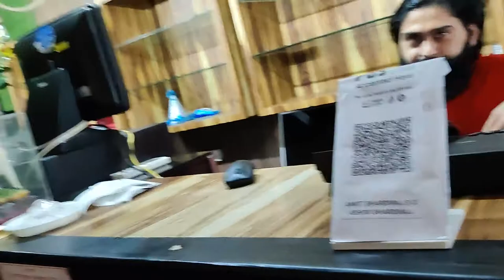special thali just only ₹220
laddu gopal special thali just ₹220 only available on laddu Gopal Restaurant